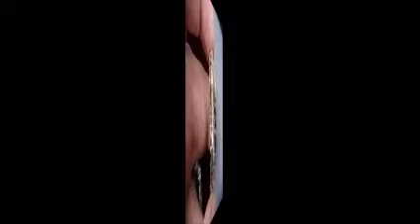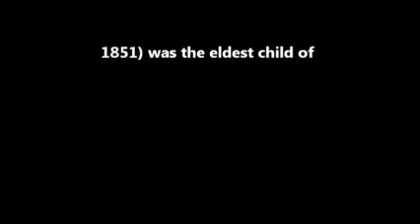Marie Antoinette French Crown Jewels by Peter John Parisis, G G - Ann Arbor, MI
Marie Antoinette French Crown Jewels by Peter John Parisis, G G SUPPORT OUR MINISTRY BY CLICKING ON ALL THE ADS POSSIBLE PLEASE. this way we are paid some money from the Advertizers.